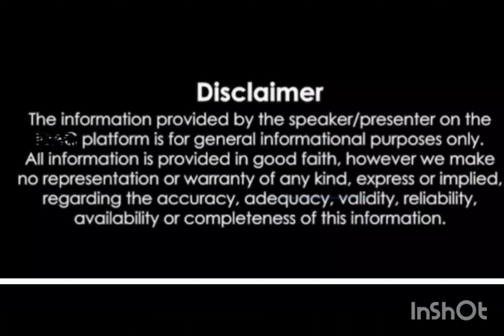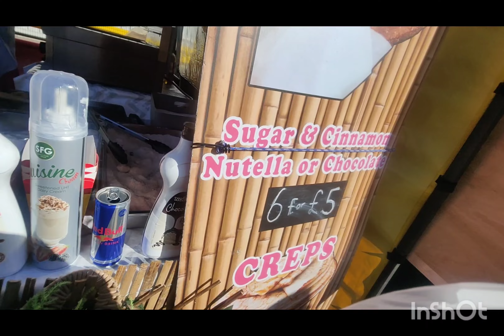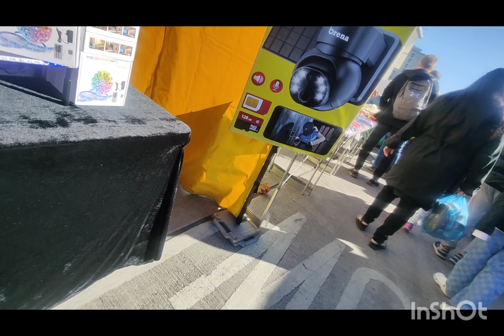Sunday Market car boot sale